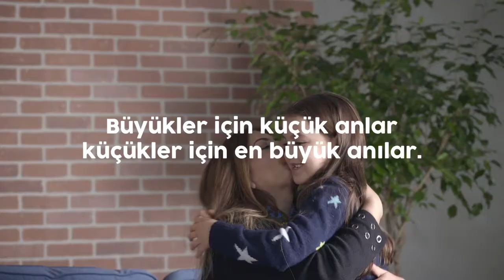Anı Biriktir - Çocuklarda En Derin İz Bırakan Anılar "Manevi Anılardır"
Çocuklar ve ailelere, birbirlerinin cevabından haberleri olmadan "En unutamadığınız anınız nedir?" sorusu soruluyor. Ailelerin verdiği cevaplar genellikle maddiyata dayalı şeyler olurken, çocukların verdiği cevaplar ise sevimli, bir o kadar da şaşırtıcı... Bu güzel paylaşım için OMO'ya teşekkürler.